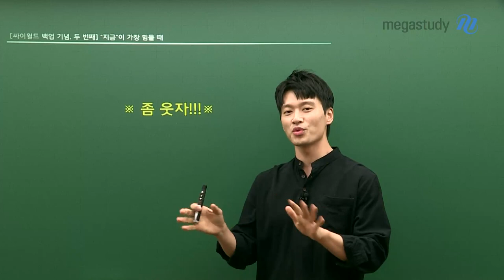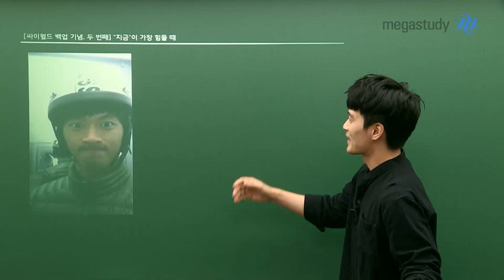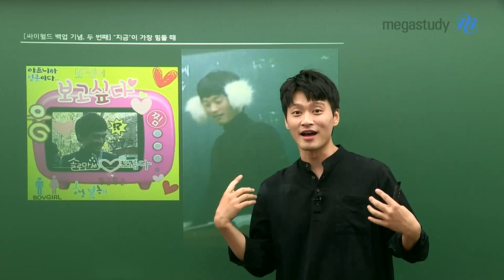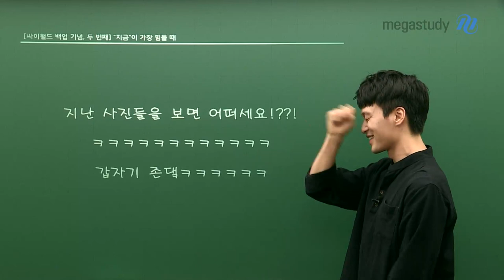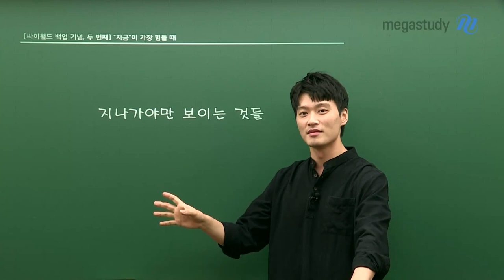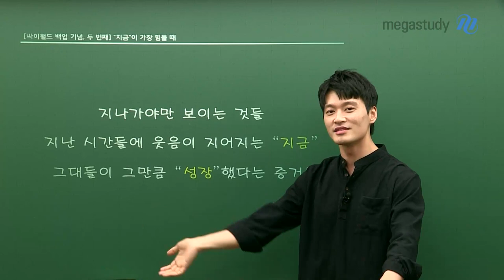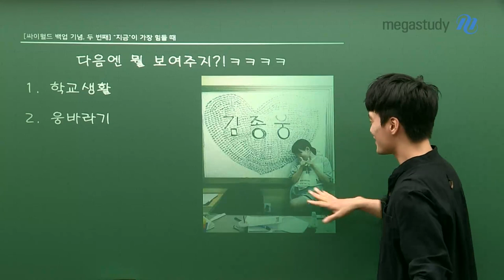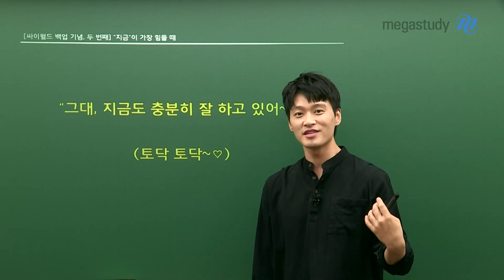[메가스터디] 한국사 김종웅쌤 - 웅쌤의 싸이월드 백업 기념, 두번째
웅쌤의 싸이월드 백업 기념 두번째 시간!

오늘은 지난 싸이월드 백업 기념 첫번째 시간에 예고해드렸던
웅쌤의 싸이월드 사진첩 털기로 돌아왔습니다! ╰(*°▽°*)╯

과거 사진과 함께 웅쌤이 여러분에게 전해주고 싶은 메시지도 있으니 끝까지 확인해주세요!

다음 시간의 주제는 여러분의 투표를 통해 정해질 예정이니
댓글을 통해 많은 참여 부탁드립니다!♥

▶ 김종웅 선생님에 대해 더 알고 싶다면?